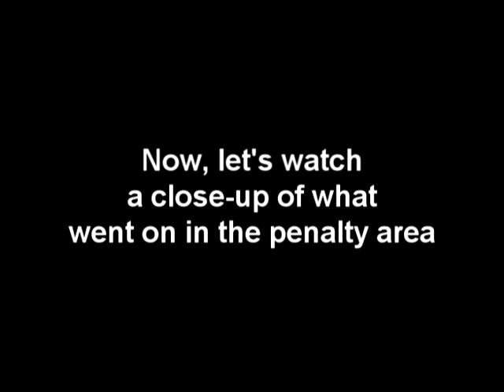Poulsen vs. Rosenberg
Denmark-Sweden on June 2nd in Copenhagen. Rosenberg tries (but misses?) to hit Poulsen with his elbow prior to Poulsen's just as stupid act, punching Rosenberg in the belly.

NOTE: This video does NOT show Poulsen's infamous bellypunch.